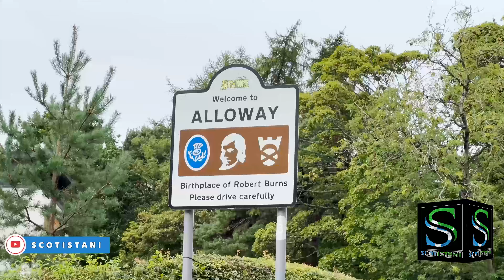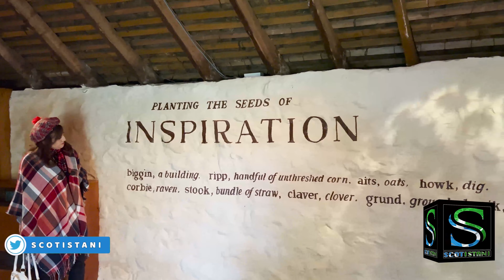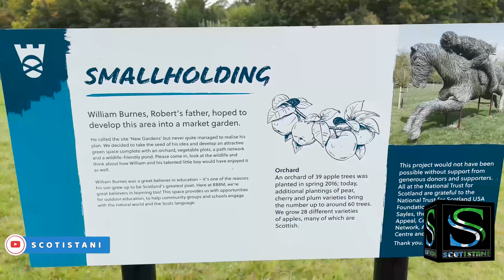Robert Burns' poems In Urdu by Rahat Zahid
Robert Burns doesn't just speak to Scotland, he speaks to the entire world.
Thanks to Scottish Pakistan poet Rahat Zahid, we can now enjoy the verse from Robert Burns, the Scottish National poet, in Urdu.
To pay tribute to the bard on his birthday ,the Scotistani way, Rahat Zahid takes us to Alloway, a beautiful village in Ayrshire, where Burns was born.

Burns Night on 25th January each year marks the anniversary of Robert Burns’ birth. Many mark the occasion by going to a Burns supper that celebrates Robert Burns’ life and work.

رابرٹ برنز سکاٹ لینڈ کے قومی شاعر مانے جاتے ہیں- رابرٹ برنز کے کلام کو پوری دنیا میں پہچانا جاتا ہے اور لاکھوں لوگ ان کی شاعری ، تحریر اور گانوں سے لطف اندوز ہوتے رہتے ہیں۔
راحت زاہد ایک بہترین شاعرہ اور جانی مانی ادبی شخصیت ہیں۔رابرٹ برنز کی کچھ نظموں کا اردو میں ترجمہ کیا ہے اور جلد ہی بہت سی اور نظموں کا ترجمہ ایک کتاب کی شکل میں لا رہی ہیں۔

Travel is so much more than simply seeing the sights. Come, celebrate with us the culture, the heritage and the art of Scotland and Pakistan- the Scotistani style.
Scotistani aims to connect the diverse communities in Scotland as well as the Pakistani diaspora worldwide. Our objective is to promote tourism and cultural ties between Scotland, UK and Pakistan and celebrate all things - Scottish, Pakistani and Scotistani.

Our vlog's link :Robert Burns Scotland's Most Beloved Poet| Burns Museum and Cottage